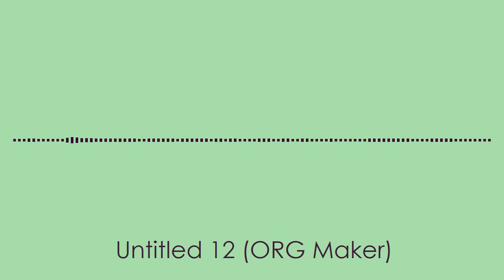Untitled 12 (ORG Maker) - original composition [loop]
An old ORG I starting composing back on October 30, 2013. I did remember leaving it unfinished for quite some time before I came back and finished it almost a year after starting it.